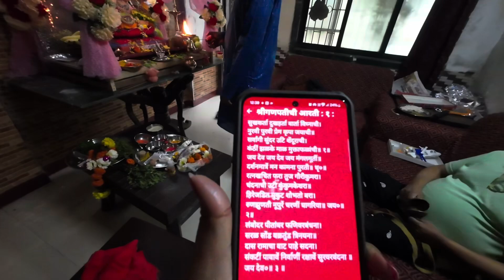GANAPATI DECORATION AND CELEBRATION2024|Home routine| ideas in daily life hacks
“MPM’s🌍” is all about our life journey. That means 2 cities to which we got connected. We are happy to share all our happy and memorable memories with you all. Because we believe to live our lives to the fullest, to get new experiences. Our vlogs are all about recipes, travel, festivals, day -to -hacks and etc.Would like to introduce us , Jidnyasa Satish Avyukta we will be serving all our exciting Vlogs to you.
So let me tell you about our lifestyle and profession, Jidnyasa Satish I am chef by profession and Satish is my husband, he is an amazing personality for me extremely calm and cool. He is Mechanical engineer by profession. Our personalities are completely different from each other. So we believe in “2 opposites attracts”. Few similar Habits and qualities hooked up together for life. And ofcourse, we have an amazing love story too. Now let me introduce you to our ‘GIRL’ ya that’s our daughter “AVYUKTA”. We call her Miracle. She is adorable and beautiful personality. Full of love,joy and happiness. She is the reason why we would like to create our own different 🌍These 2 amazing personalities made my 🌍more colourful. So decidedto share all my memories with all wonderful audience like you through VLOGS 🙏
Remember that the happiest people are not those getting more, but those giving more.